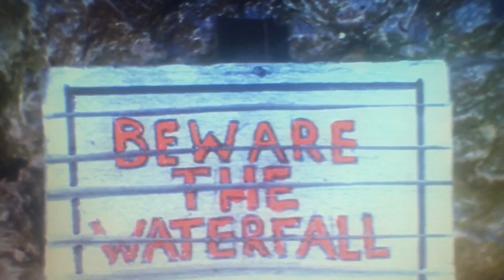Pinocchio and Friends S5E10: Homer and the Flood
Cast Appearance

Rheneas - Yakko Warner (Animaniacs)
Toby - Homer Simpson (The Simpsons)
Percy - Mowgli (The Jungle Book)
Harold - Big Bird (Sesame Street)
Sir Topham Hatt - Mr Krabs (Spongebob Squarepants)